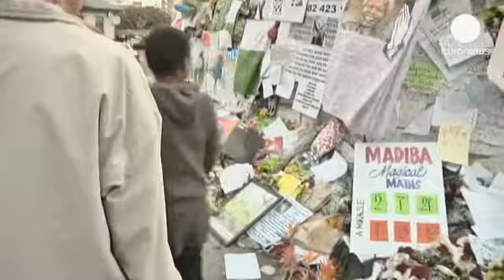Hospitalisation de Mandela: "nous sommes inquiets pour l'avenir" du pays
Les querelles au sein de la famille de Nelson Mandela, les informations parfois contradictoires au...

Les querelles au sein de la famille de Nelson Mandela, les informations parfois contradictoires au sujet de l'état de santé de l'ancien président ont-elles alimenté en Afrique du Sud une certaine inquiétude concernant l'avenir ? A Pretoria, devant la clinique où est hospitalisé l'îcone de la lutte contre l'apartheid, beaucoup expriment l'espoir que le pays et le reste du monde conservent l'héritage de Nelson Mandela.
"J'espère que nous garderons ce qu'il nous a apporté: la confiance et la paix, et que d'autres en profiterons, pas seulement nous. J'espère qu'on gardera son héritage", soulignait Sarie Venter, une Sud-Africaine blanche.
"Je souhaite l'unité pour tout le monde et que sa mémoire reste en nous, que nous conservions son héritage", indiquait de son côté Sithandwa Mpama.